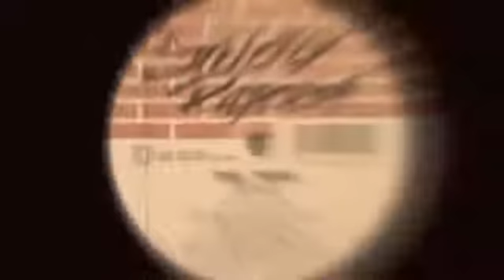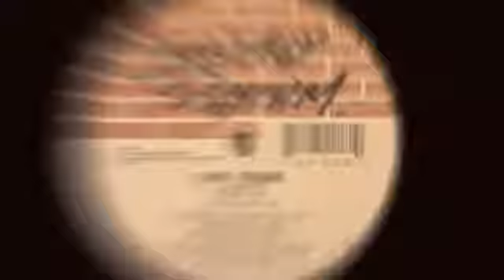The Tribe - Go San Do (The Holivic Mix) 1994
The Tribe (2) ‎– Go-San-Do
Label: Strictly Rhythm ‎– SR12218
Format: Vinyl, 12", 33 ⅓ RPM
Country: US
Released: 12 Jan 1994
Genre: Electronic
Style: House